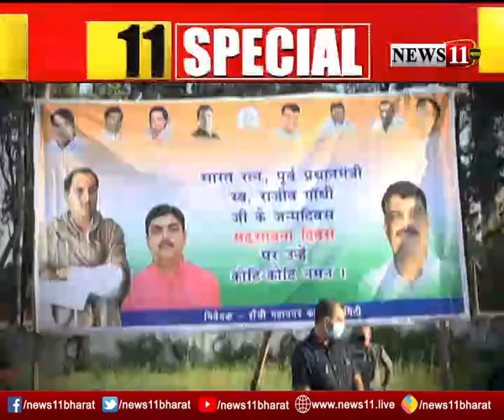पूर्व पीएम राजीव गांधी की जयंती का मौका, कांग्रेस ने किया सफाईकर्मियों का सम्मान